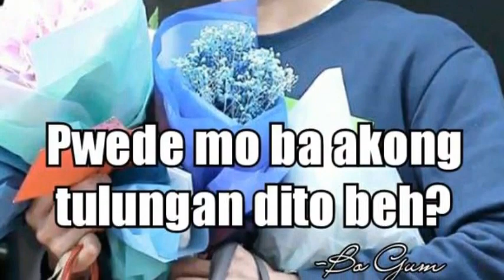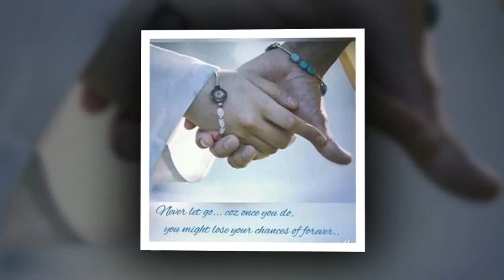ParkBoGum LOVE Kim Yoo Jung HAVE A GOOD MUSIC , BOGUMMY 💜💫💜💜💫 —